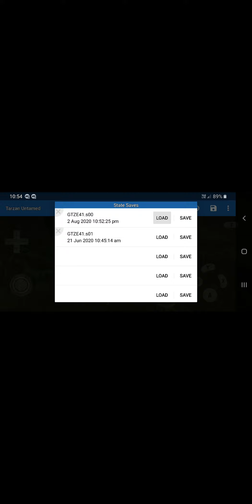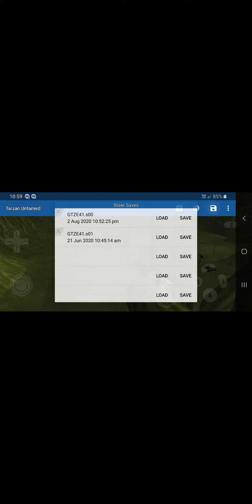Tarzan Untamed Dolphin Emulator For Android